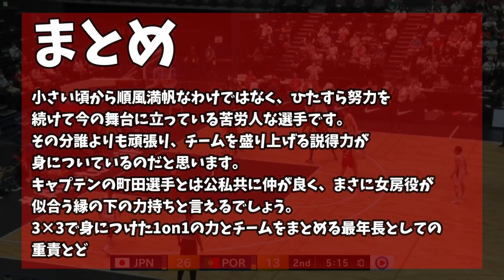【Wリーグ選手紹介Vol.6】遅咲きの赤い波！篠崎澪選手【富士通レッドウェーブ】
Wリーグの認知度を上げてファンを増やしたい！
そんな気持ちで動画作ってます。
見たい内容、動画のアドバイスがあればコメントください！

たまにWリーグ以外の動画も作ります！